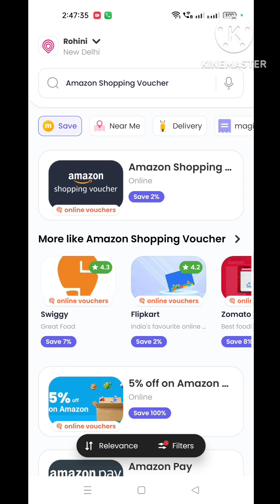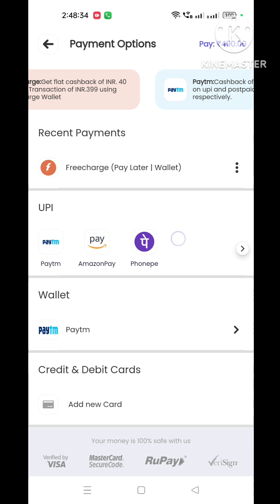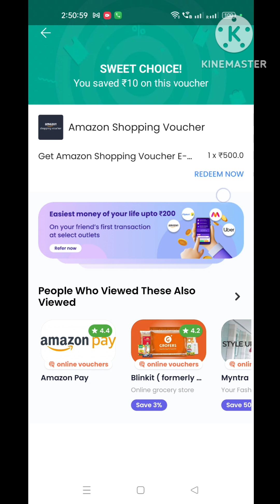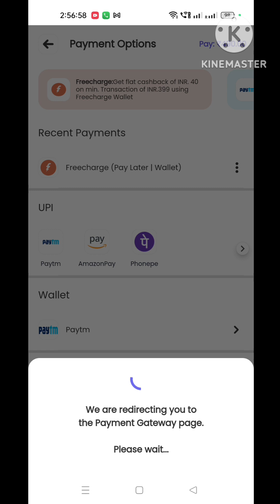Magicpin & Freecharge offer Recharge & Gift offers 10% Cashback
Amazon & Flipkart gv pe FreeCharge wallet ka option nhi aata h to dusra gv dekh sakte ho